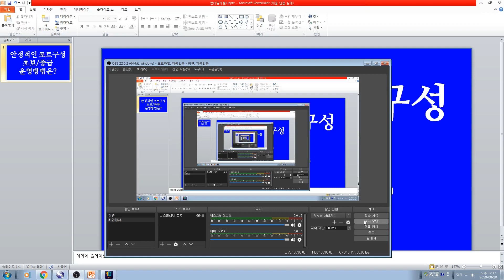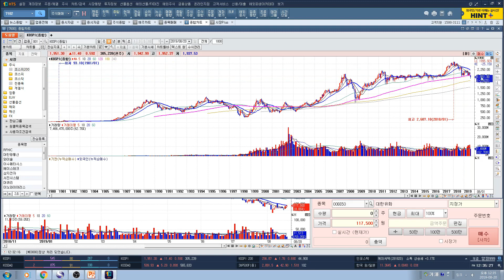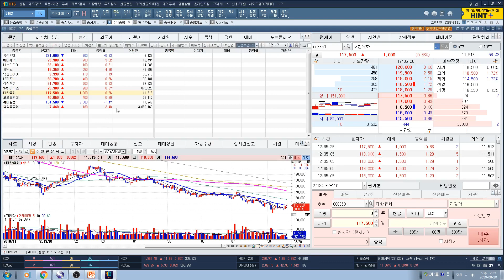[주식투자]안정적인 포트구성 초보/중급 운영방법은?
하루종일 주식관련 세계정세/뉴스에 대한 고민과 해석/공부 제가 하겠습니다.시간이많지 않은 여러분은 광고 몇분 보는걸로 뉴스의 고민과 해석/공부를 대신하세요.구독과 좋아요는 사랑입니다~^^ 시청해 주셔서 감사합니다!

안정적인 포트구성 초보/중급 운영방법은?